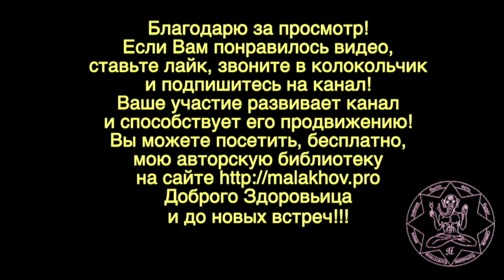26 ноября. ЛУННЫЙ КАЛЕНДАРЬ, НАРОДНЫЕ ПРИМЕТЫ, ПРОГНОЗ ПОГОДЫ.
26 ноября. ЛУННЫЙ КАЛЕНДАРЬ, НАРОДНЫЕ ПРИМЕТЫ, ПРОГНОЗ ПОГОДЫ.